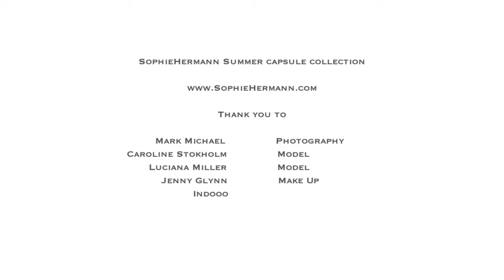SophieHermann Backstage Summer 13 Foto shoot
SophieHermann behind the scenes Summer 13 Foto shoot